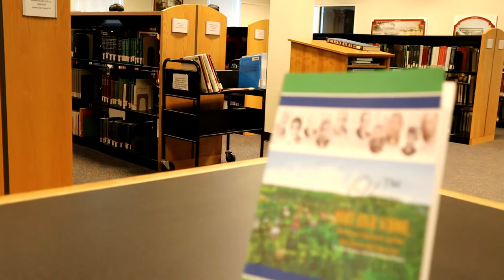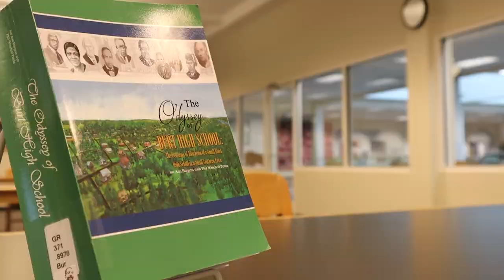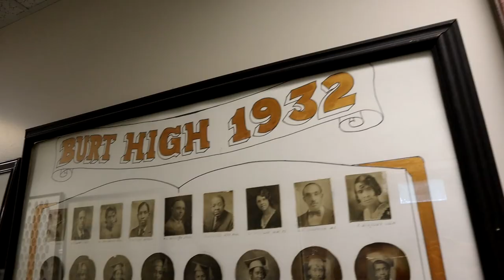Book Talk Burt School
We sat down with Dr. Joe Ann Mallory-Burgess, the Author of "The Odessey of Burt High School; A Small Southern School In A Small Southern Town."

Dr. Burgess shares her inspiration for writing this book as well as some life lessons to today's younger generations.